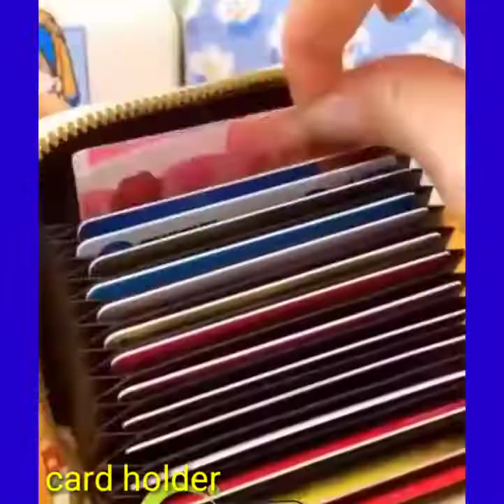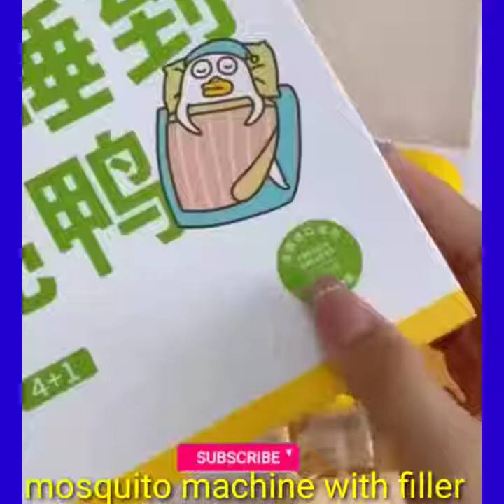Amazon products long # amazonproducts //amazonproducts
Amazon products long # amazonproducts